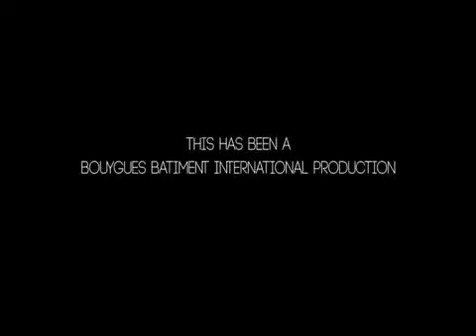Saikh Hamad Bin Khalifa How to change Doha Full documentary video must Watch on youtube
Shaikh Hamad Bin Khalifa How to change Doha Full documentary video must Watch